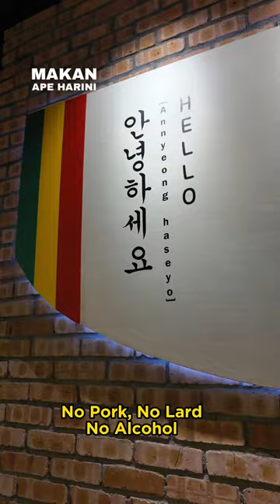Makanan Korea No Lard No Pork No Alcohol seluruh Malaysia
Wajib try makanan tradisional Korea kat Oiso. Ginseng chicken soup terpaling favourite dan akan ada banyak lagi menu baru bulan March ni.